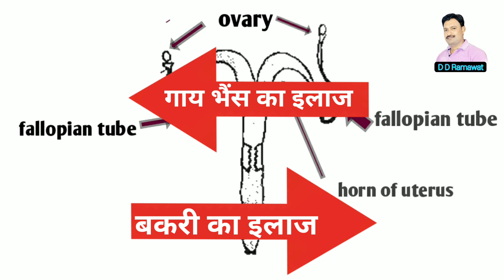गाय की बच्चेदानी गर्भाशय की सफाई intrauterine therapy in cattle/ cow ki bachedani uterus ki safai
गायकीसफाई कैसे करते है देखें

पशु गाभिन कैसे होते हैं 👇🏻👇🏻

ग्याभिन गाय भैंस की जाँच कैसे करें 👇🏻👇🏻

ग्याभिन बकरी की पहचान कैसे करें 👇🏻👇🏻

गर्मी में पशुओं का दूध बढ़ाने का तरीका 👇🏻👇🏻

पशुओं का गर्मी में दाना मिश्रण घऱ पर कैसे बनाएँ 👇🏼👇🏼

ग्याभिन बकरी को क्या खिलाना चाहिए 👇🏻👇🏻

किसी भी प्रकार की समस्याओं के समाधान हेतू व्हाट्सएप्प नंबर 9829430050 पर व्हाट्सएप्प करके जुड़ें